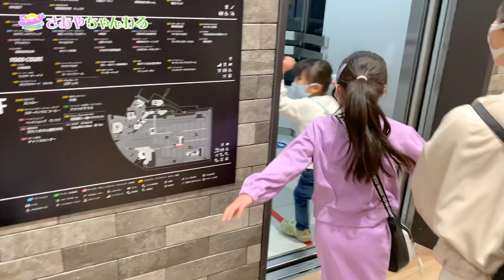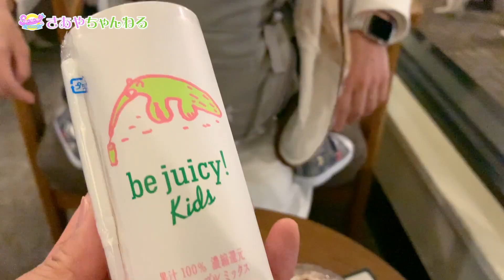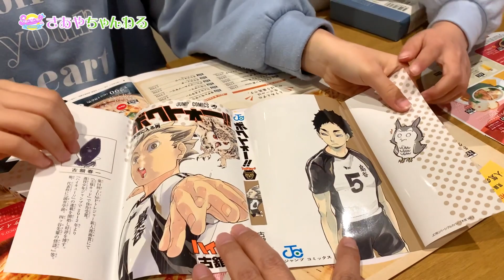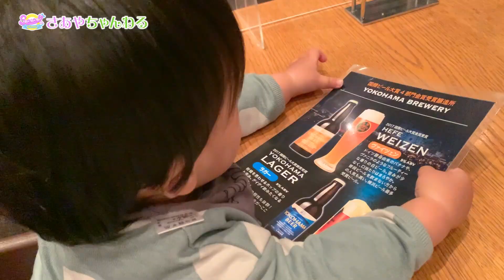【Vlog】中1さあやの期末テスト前の3週間に密着❗️ 勉強したりお出かけしたりバレンタインのチョコ作りも🍫 【テスト前ルーティン ✨ 前編】☆ Saaaaaya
中学1年生最後のテスト❗️3週間前からさあやに密着してみました✨
お出かけしながらも勉強したり塾へ行ったり頑張ってました❣️
テストが近づくとお留守番して勉強していたのでサプライズでお土産を買って渡しました✨何を買ったかは動画で見てね😊

後半はテストが終わった後にも密着❗️お楽しみに〜✨

☆ SNS ☆
YouTube・Twitter・Instagram・アメブロなどのリンクまとめ✨

※動画内で着たお洋服、おもちゃなど使ったものなどを公開してます♪

おもちゃ、お人形などの商品紹介
DIY・料理・お出かけ・勉強・チャレンジ動画など
三姉妹が興味を持ったものを配信しています。

※音楽素材はチャンネル概要欄に記載しております。